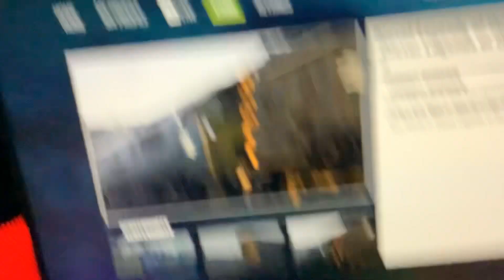Coronation setup update deciration down on may 13